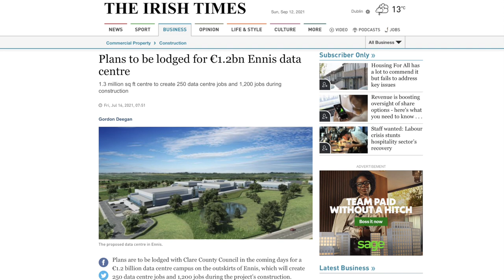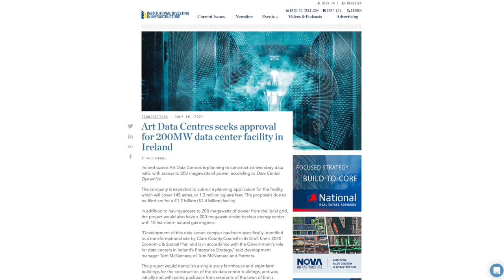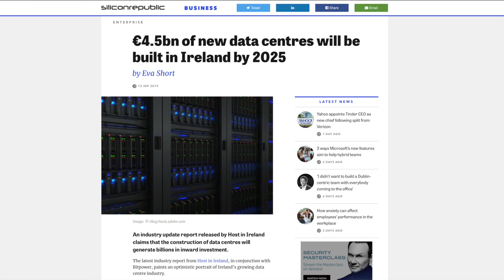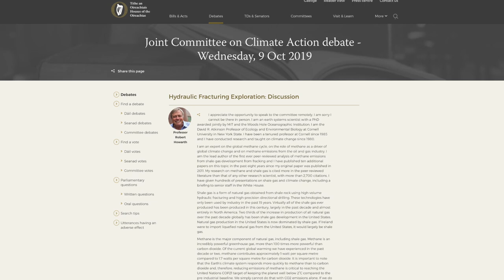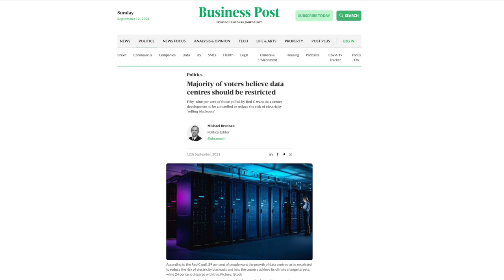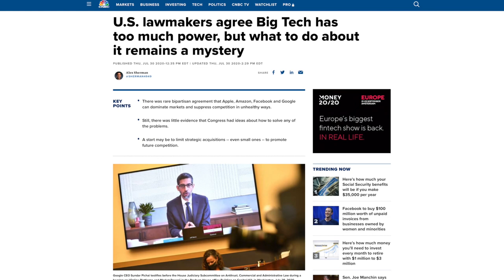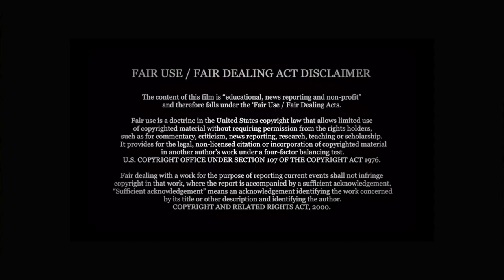The Danger of Data Centres (Part One)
While the Irish Government's stated policy is to reduce carbon emissions by 7% per annum it's practice of supporting unlimited Data Centre expansion is taking Ireland completely in the opposite direction.  Someone needs to shout stop!